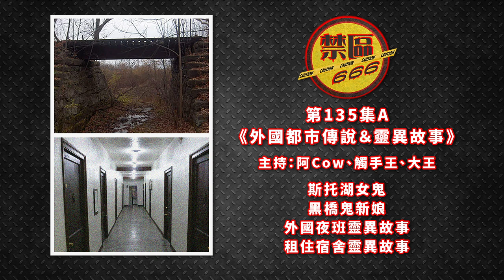【禁區666】EP135 A：外國靈異故事 (斯托湖女鬼、黑橋鬼新娘)